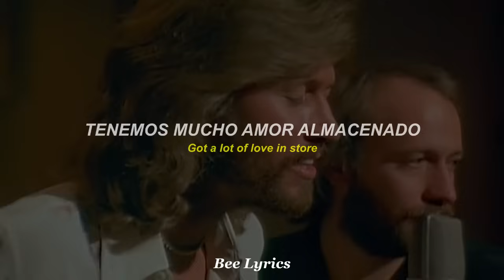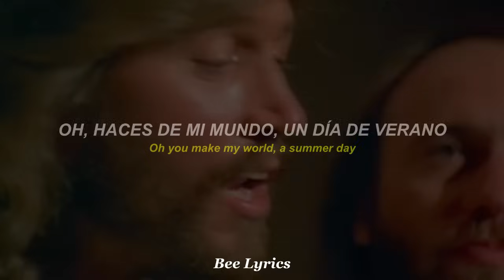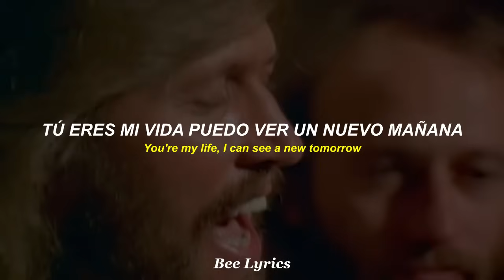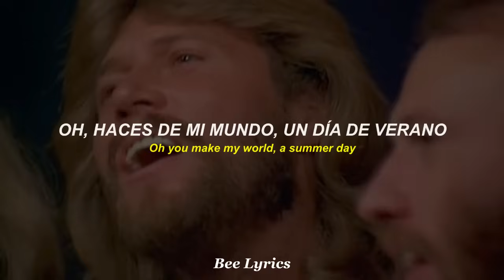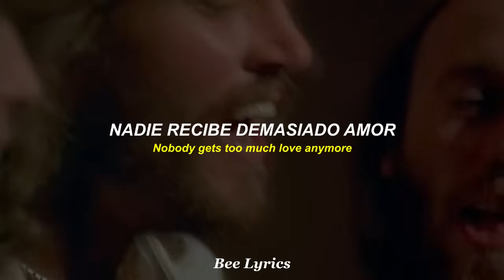Too Much Heaven - Bee Gees - Subtitulado al Español y Inglés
«Too Much Heaven» es una canción escrita por The Bee Gees, que fue la contribución de la banda al Music for UNICEF fond (Fondo de la UNICEF para la música). Interpretaron el tema en el Music for UNICEF Concert (Concierto de la Música para la UNICEF) el 9 de enero de 1979. La canción encontró luego su lugar en el álbum de estudio número trece de la banda, Spirits Having Flown. En los Estados Unidos y Canadá, se volvió la más reciente de una larga línea de canciones que habían llegado a lo alto de las listas, y rozando el top-3 en el Reino Unido. Cabe destacar la participación de parte de la banda Chicago: (James Pankow, Walt Parazaider y Lee Loughnane).